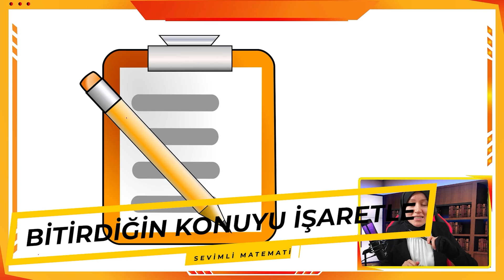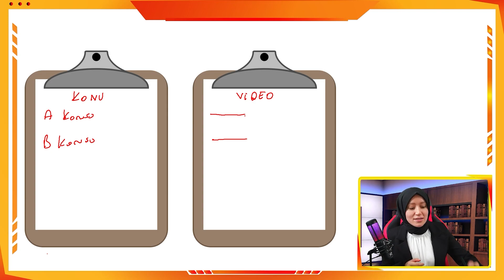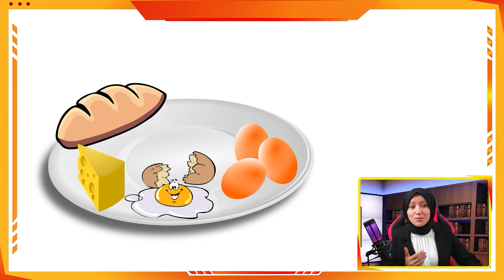Yazılıdan 100 Almak Hayal Değil! | Sınavdan Önce Mutlaka İzle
🧠 Matematik yazılısında 100 almak hayal değil! Bu videoda, hem sınavlarda nasıl yüksek not alınacağını adım adım anlattım hem de sizi motive edecek harika bir köpek balığı hikayesi paylaştım.
👩‍🏫 Ders çalışma yöntemleri, konu takip tablosu, doğru kaynak seçimi ve sınav sabahı kahvaltısına kadar her şeyi detaylıca bulacaksınız.

🎯 5, 6, 7 ve 8. Sınıf 2. Dönem 2. Yazılıya Hazırlık PDF Kaynaklar
Sevimli Matematik’ten her sınıfa özel, kaliteli ve özgün yazılıya hazırlık PDF’leri! Tamamı ücretsiz ve doğrudan indirilebilir.

📘 5. Sınıf | Tüm Dersler PDF

➗ 6. Sınıf | Matematik PDF

📚 7. Sınıf | Tüm Dersler PDF

📏 8. Sınıf | Tüm Dersler PDF

🎥 Not: Yazılıya girmeden önce mutlaka kanalımızdaki Yazılıya Hazırlık videolarını da izlemeyi unutmayın!

1️⃣ Kendine güvenmenin gücü
2️⃣ Öğretmenden konu listesini öğrenme taktiği
3️⃣ Konu takip tablosu nasıl hazırlanır?
4️⃣ Temiz ve düzenli ortamda çalışmanın önemi
5️⃣ Ders çalışırken doğru yöntem seçimi
6️⃣ YouTube videolarından nasıl verim alınır?
7️⃣ Yazılı provasını nasıl yaparsın?
8️⃣ Sağlıklı uyku ve sınav sabahı rutini
9️⃣ Dolu dolu bir kahvaltı nasıl olur?

💬 Aşağıya hedefin olan notu yaz, birlikte motive olalım!